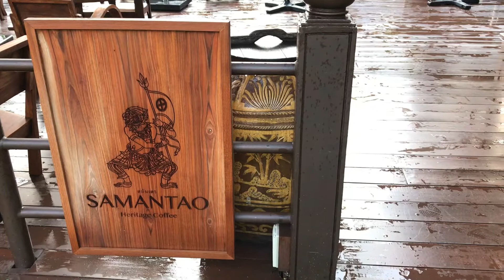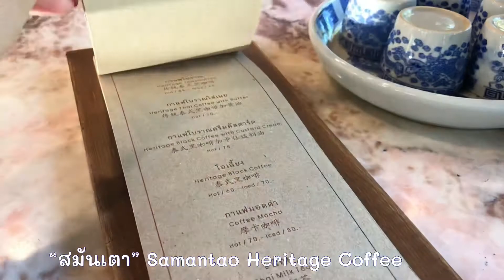Samantao Heritage Coffee | ร้านกาแฟสมันเตา | สมันเตา บ้านปาร์คนายเลิศ | ร้านกาแฟ ถนนวิทยุ